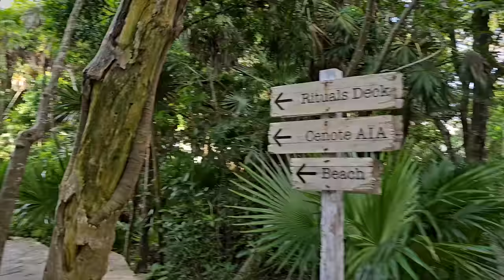Staying at the BEST Resort in Mexico!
We stayed at the best resort in Mexico, Palmaïa The House of Aia! It's family friendly, plant based/vegan and located just south of Cancun in Playa del Carmen.

Our Amazon Favorites